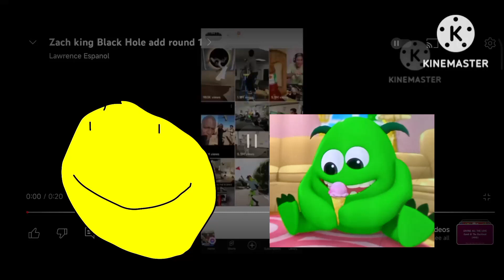Zach King Black Hole add round 3